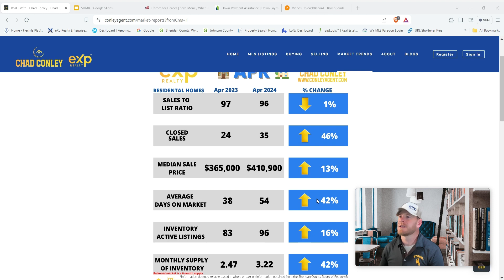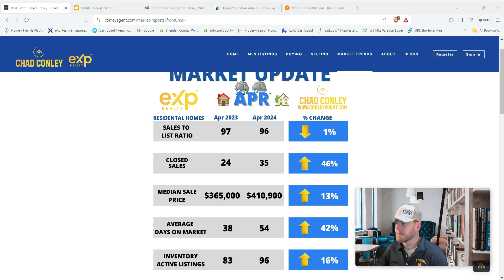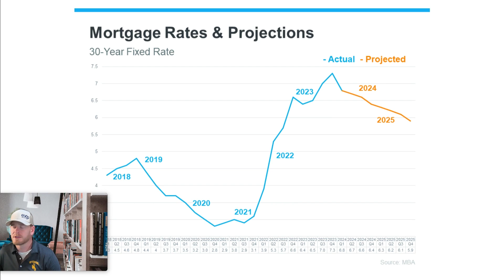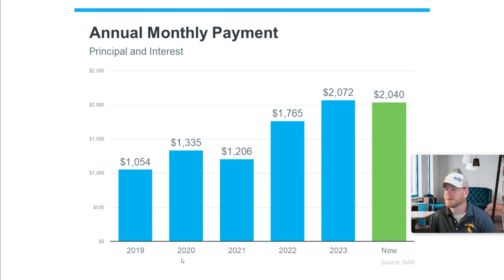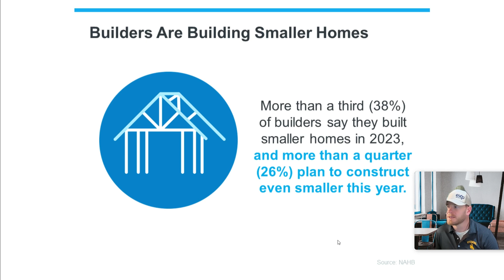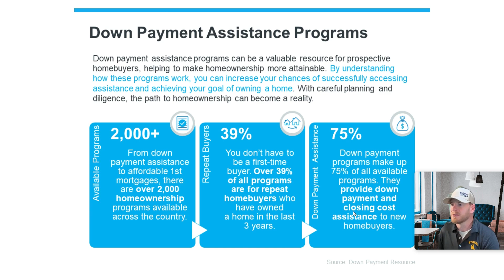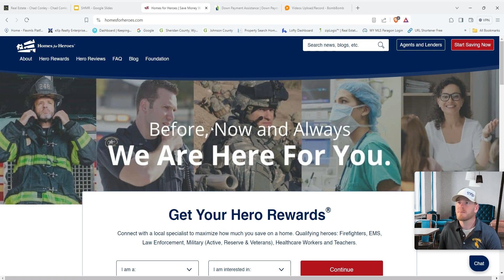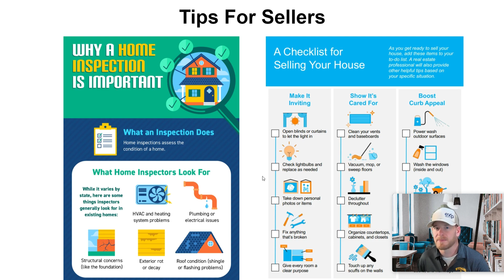Chad Conley eXp Realty | 🏡Sheridan Wyoming Housing Market Video Update April 24📉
🏡Sheridan Housing Market Video Update April 24 📉

💲Recent sales have changed your Sheridan area home value.🏡

👀See all the homes for sale on the Sheridan MLS

Chad Conley
eXp Realty
Sheridan, Wyoming